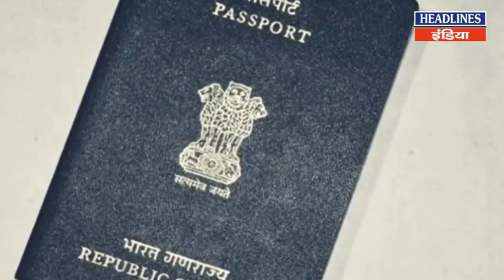Kartarpur Corridor के उद्घाटन से पहले खुली पड़ोसी मुल्क की पोल | Headlines India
KartarpurCorridor के उद्घाटन से पहले खुली पड़ोसी मुल्क की पोल Watch This Full Video